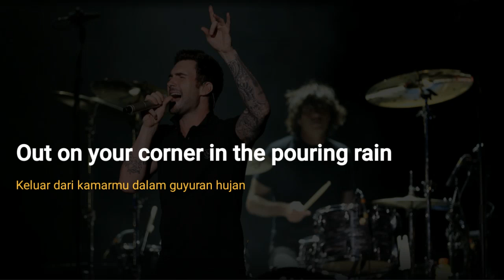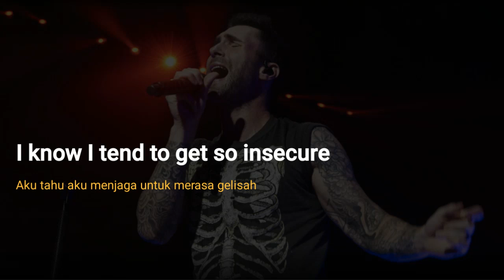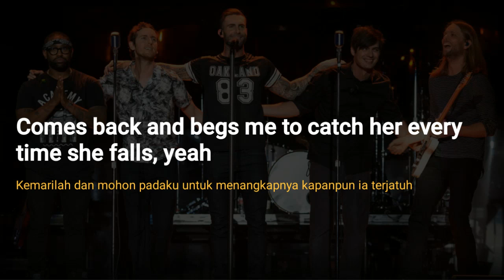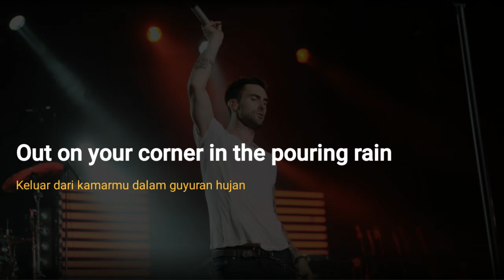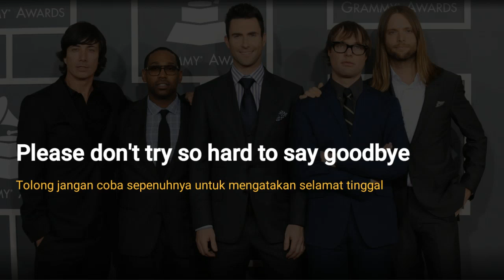STARNETWORKS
She Will be Loved by,Maroon5
Music Translate